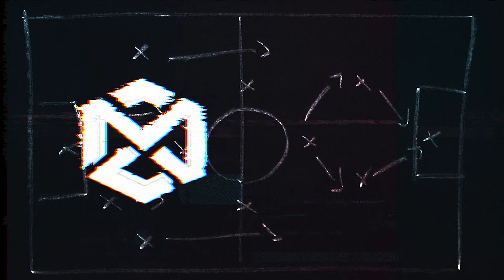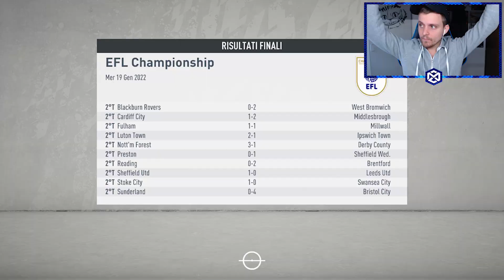L'ACQUISTO CHE VOLEVO!! ANDRO' ALL'INFERNO PER QUESTO GIOCO!! - CARRIERA ALLENATORE COLCHESTER EP.42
📹Acquista da ELGATO tutto il necessario per i tuoi video e streaming

Menzo.
sempresulpezzo